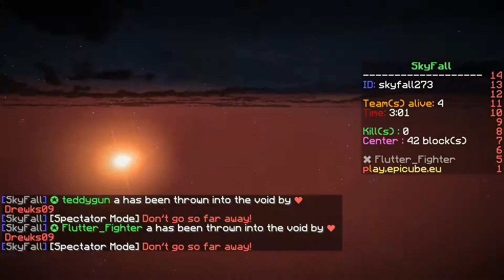ROAD TO SWARDWARS GAMES 2017☁️️SKYFALL - MINECRAFT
Ihr seht unser Training für die SWARDWARS GAMES 2017, eine Art Varo. Bis es los geht kämpfen Flutter_Fighter und ich erst einmal gegeneinander. Könnte lustig werden. 

|SWARDWARSGAMES 2017|